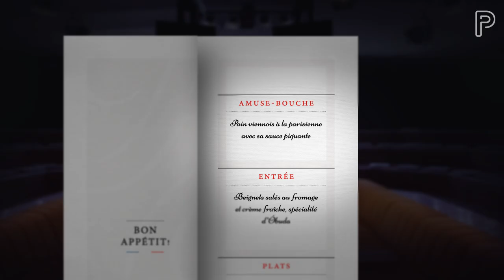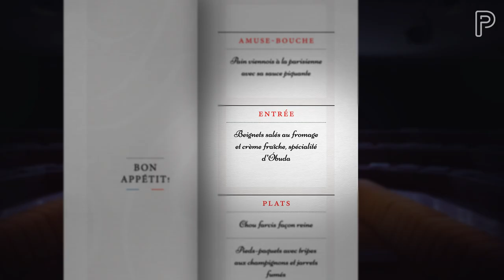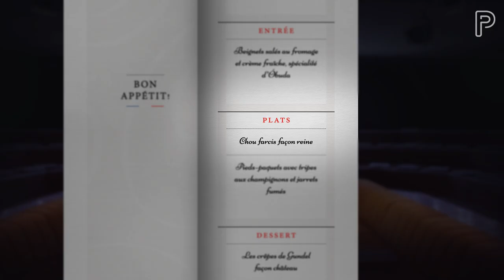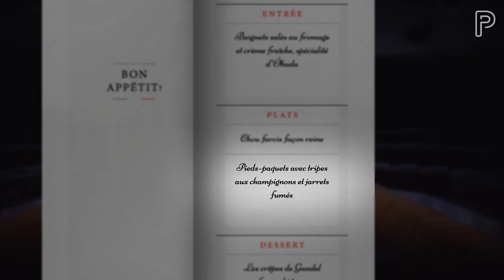Schobert Norbi: Iszonyú gyökér voltam | Péntek Esti Partizán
Schobert Norbert józsefvárosi rendőrként kezdte karrierjét, majd az aerobic és az étkezéstudomány felé terelődve ő lett hazánk első számú fitneszguruja és szénhidrát-terroristája.

A Péntek Esti Partizán mai adásában először elfogyasztunk egy ötfogásos vacsorát Norbival, majd az interjú során érintjük fegyvermániáját, botrányos videóit, és a történeti feminizmus legfőbb vívmányait is. A beszélgetés után pedig szólóprojektjével fellép a Fran Palermo frontembere, Henri Gonzo.